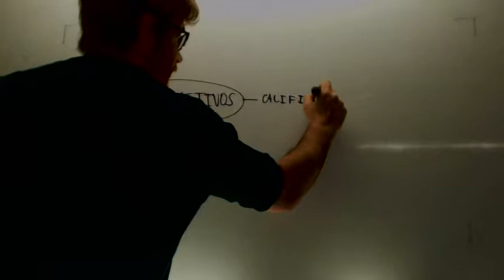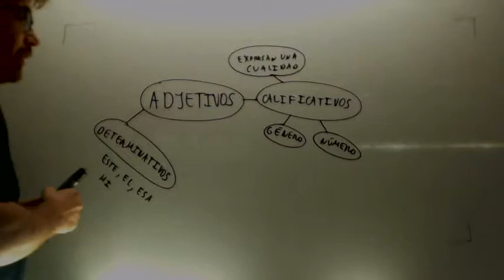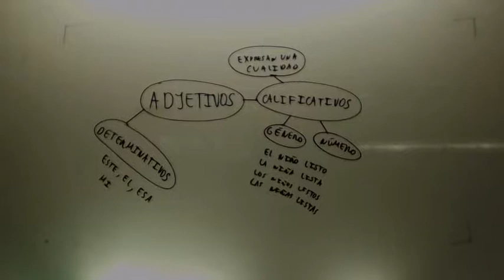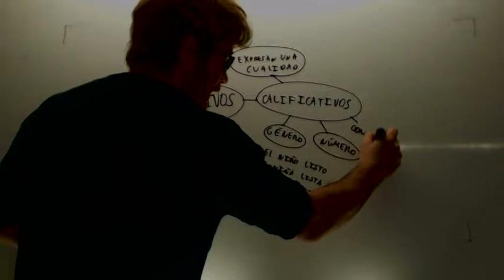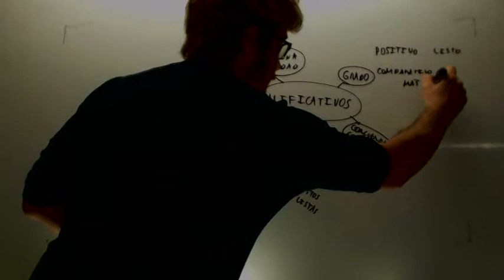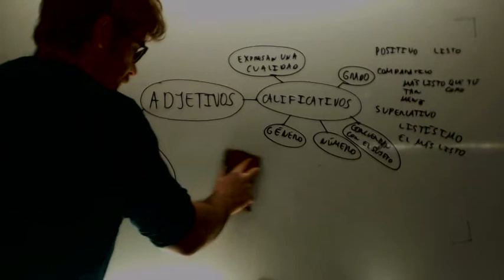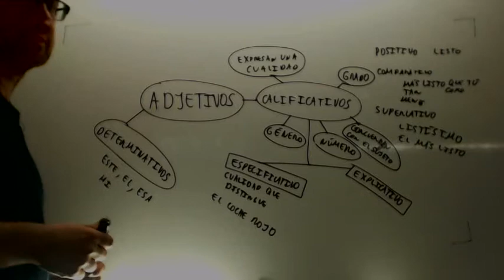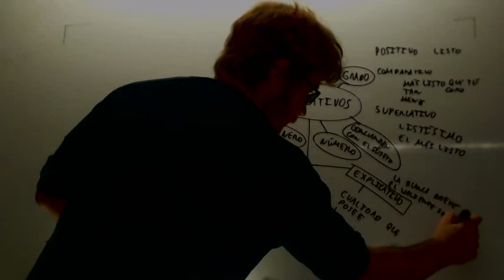Adjetivos Lengua 1º ESO Academia Usero Estepona